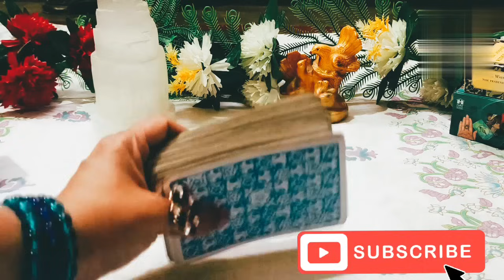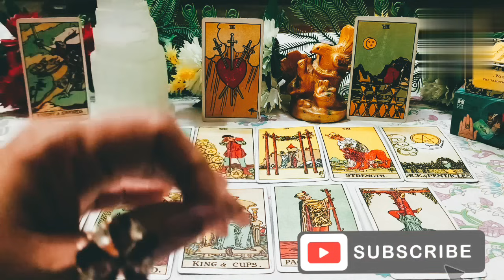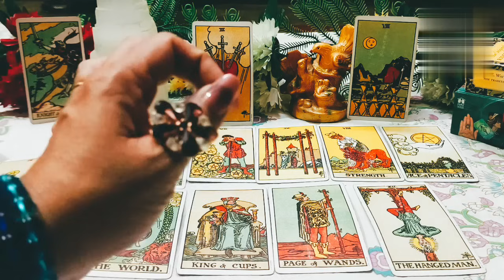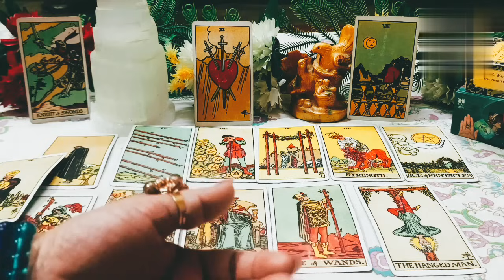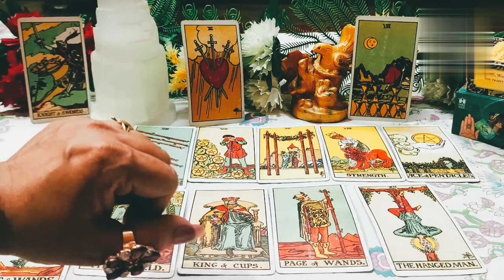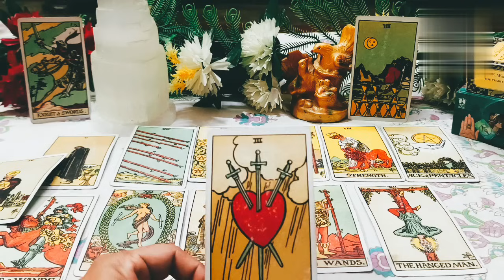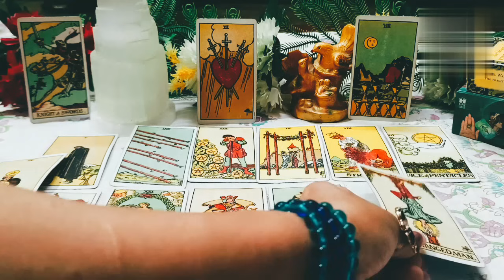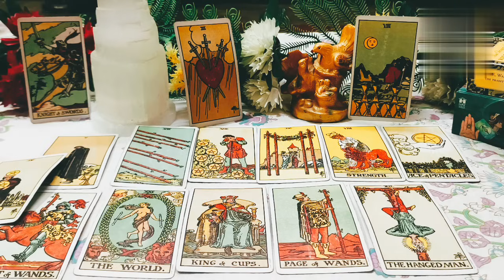🍀🧿third party 🥳 update आपको intezar Karna chahie ya nahin बीच भवर। ⚔️में फंसे हालत#tarot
hi 🌹 🌹 🌹 🌹 🌹 🌹

your queire ♥️
1) third party situation tarot reading
2) third party Tarot card reading
3) third party update
4) third party daily update
5) third party situation
6) third party || 2023
7) tarot card reading
8) free tarot card reading
9) spiritual love tarot
10) third party situation tarot reading ||2023